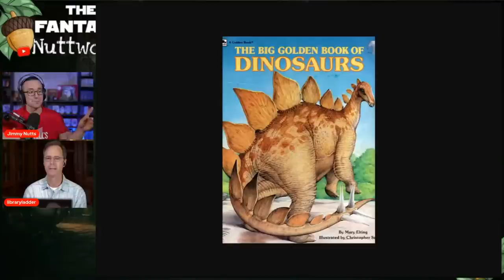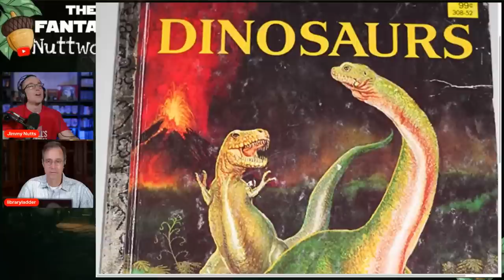Chatting With Nutts - Episode #56 ft The Library Ladder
Welcome to the 56th episode of Chatting with Nutts! My guest this episode of Chatting With Nutts is @thelibraryladder !! The Library Ladder has some of the most high quality, high effort videos in the booktube sphere. Specifically, I loved his Tad Williams showcase and couldn't wait to have him on as a guest. We will be going over lots of fantasy and sci-fi, and certainly about past decades in the genre. I hope you enjoy!

CHECKOUT MY MANGA CHANNEL!